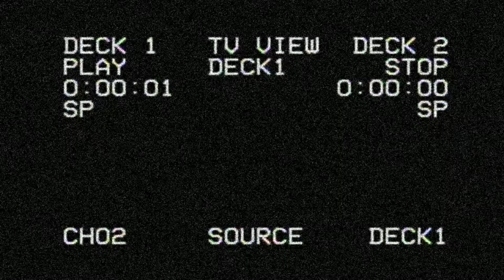Sonido Blanco y meditación.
Una buena terapia para quitar el estres y disipar las dudas es tomarte unos minutos a meditar y escuchar con musica de fondo sonido blanco.